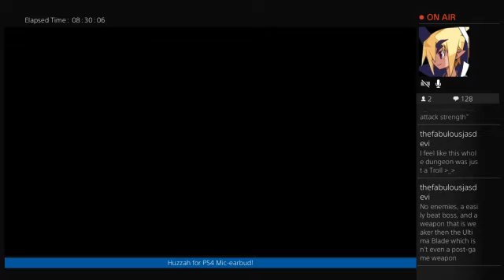FFXV Post Game Dungeons (Part 35)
It went a lot lot longer then I thought. I don't talk much because it was more a Livestream to keep a friend entertained and distracted from her pain.